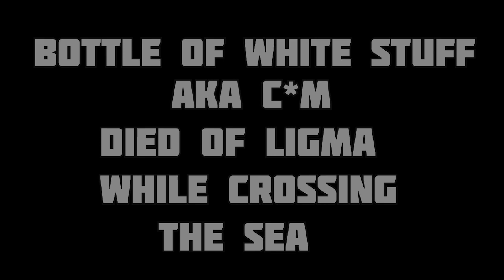VALHEIM ADVENTURE WITH BOTTLE OF WHITE STUFF!!!!!!!BFAABSFFAB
AND THIS GMAE IS F**KING AMAZING I LOVE IT I SUGGEST GETTING IT
AND RIP LANCE REDDICK
twitch